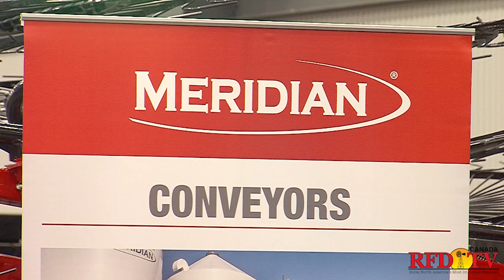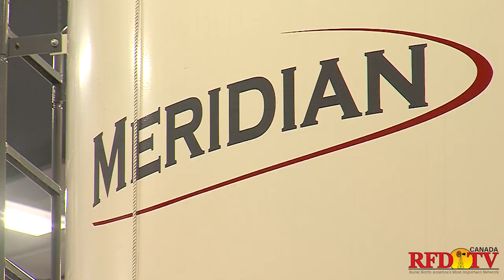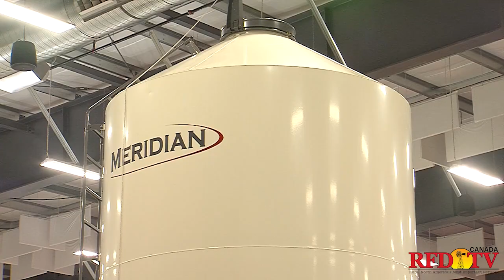Meridian on RFDtv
Our friends at RFDTV stopped by the Meridian booth at Agri-Trade to see what was new and exciting!